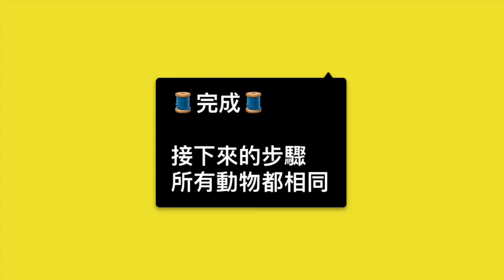請開字幕CC 【俄羅斯刺繡 】路痴鹿｜繡線刺繡 教學影片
🍎  請同學先【完整看完一遍】以及【打開字幕】，再開始刺繡

｜所需時間：3~4hrs
｜難易度：★☆☆☆☆ 1顆星／初學者可完成，有手縫部分
*適合沒有刺繡過的同學、能穩定握筆寫字的小朋友一起玩

🍎 本教案與材料包均需合法授權，且受創用CC保護，如您需要用於教學，請您與我們聯繫。尊重他人的智慧財產，請勿用於盈利及非盈利教學。